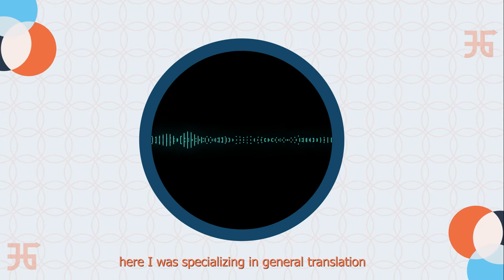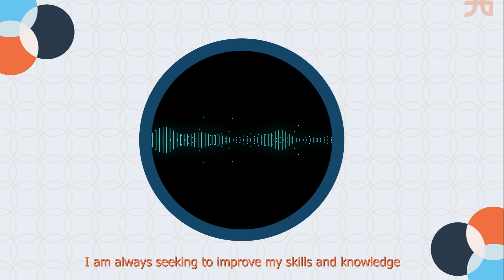Asmaa Reda (Tranalator)